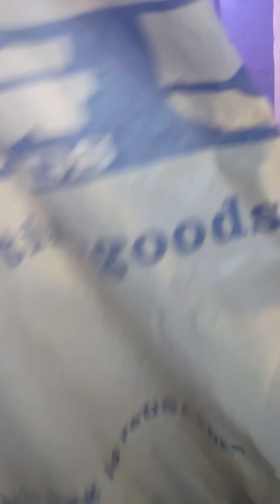smurfs and minion elimination season 3 episode 20